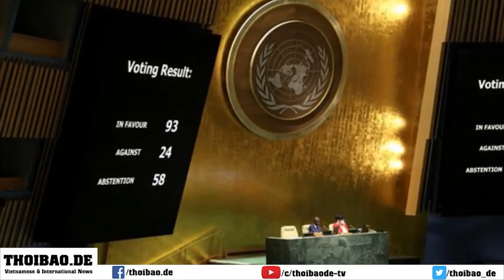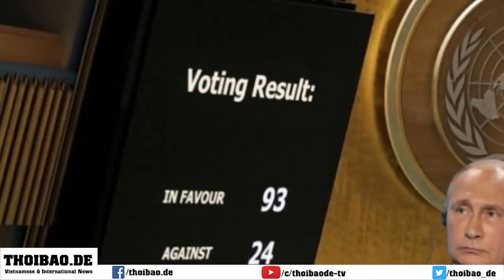Bỏ phiếu về Nga: "Việt Nam đã gần Trung Quốc hơn là Asean"